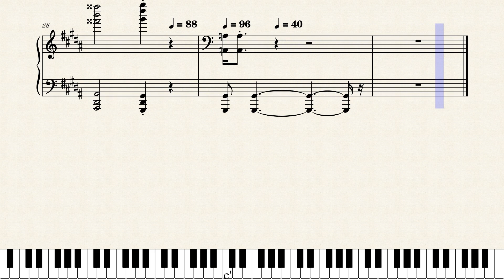Prelude_in_G_Minor 202208281134